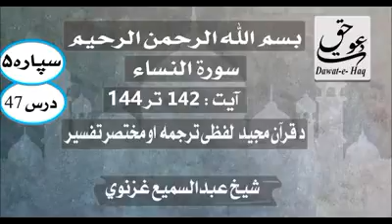سورة النساء آیت 143-142|شیخ عبدالسمیع غزنوي|Surah Al-Nisa Ayat 142-143|Sheikh Abdul Sami Ghaznavi